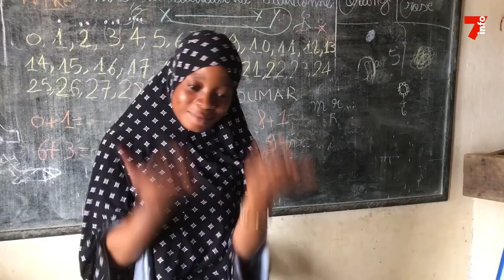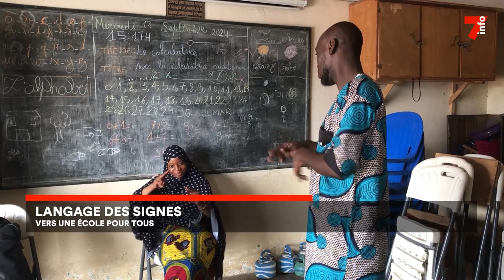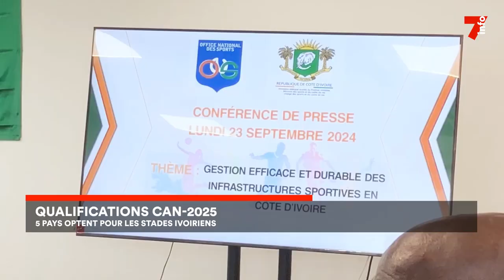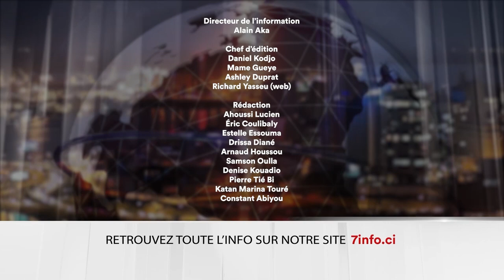Le 7 minutes du 25 septembre 2024 (édition du 19H)